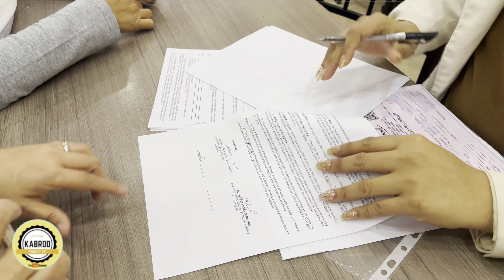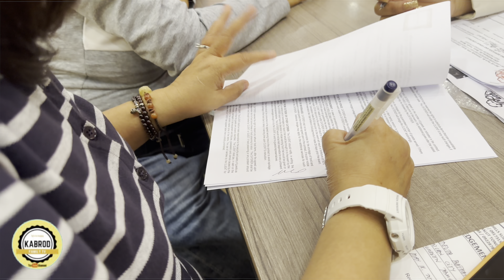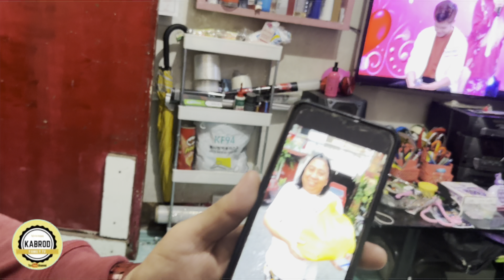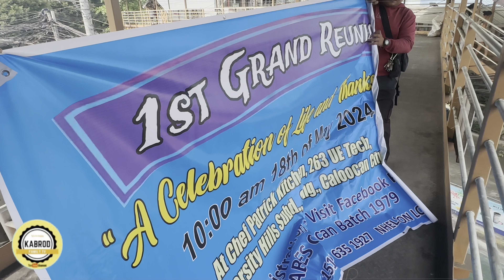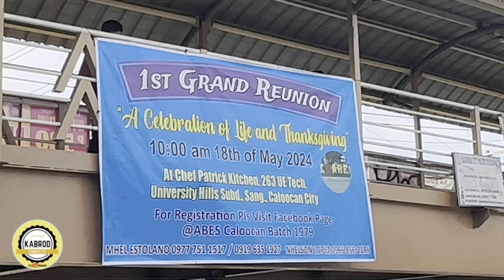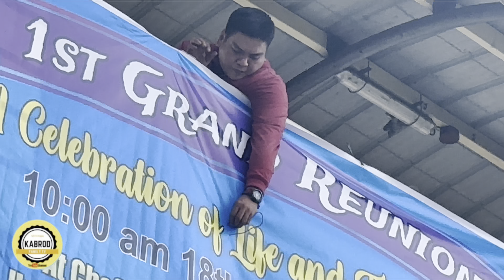FOOD TASTING AT GR VENUE, POLO SHIRTS PRINTING & INSTALLATION OF TARPAULINS